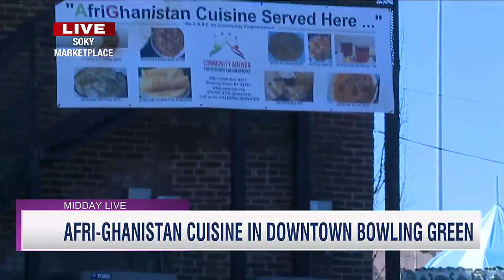Afri-Ghanistan Lunch offers fusion of foods at SOKY Marketplace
The lunch is part of an empowerment program called Care USTZ